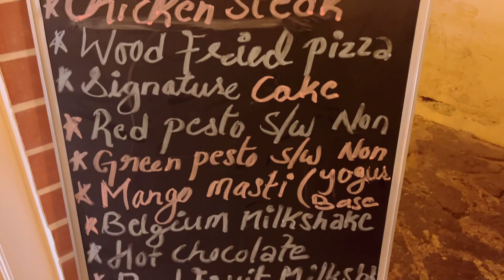Glen’s Bakehouse Vlog | Best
23/1, Bannerghatta Main Road ASR Group Building, Araka Mico Layout, Arekere, Bengaluru, Karnataka 560076

275/A, 9th Main Rd, near Jesus Call, 5th Block, Jayanagar, Bengaluru, Karnataka 560041

616, 80 Feet Rd, 6th Block, Koramangala, Bengaluru, Karnataka 560047

24/1, Lavelle Road, Shanthala Nagar, Ashok Nagar, Bengaluru, Karnataka 560001

2337, SECTOR 1, HSR Layout 17th Cross, 24th Main Rd, Bengaluru, Karnataka 560102

297, 100 Feet Rd, near Toit Pub, 2nd Stage, Binnamangala, Stage 1, Indiranagar, Bengaluru, Karnataka 560038

88, MGECHBS, 80 Feet Rd, R.M.V. 2nd Stage, Bengaluru, Karnataka 560094

7A, Whitefield Main Rd, Whitefield, Narayanappa Garden, Bengaluru, Karnataka 560066

426, 7th Main Rd, HRBR Layout 1st Block, HRBR Layout, Kalyan Nagar, Bengaluru, Karnataka 560043